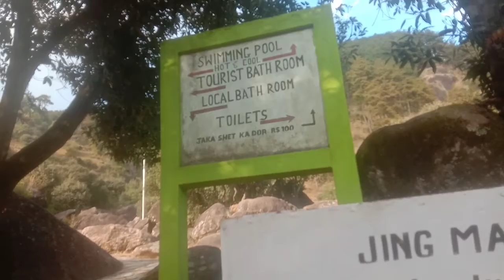JAKREM Hot spring chi dinga ongkatgipa chimik(SWKH) Meghalaya